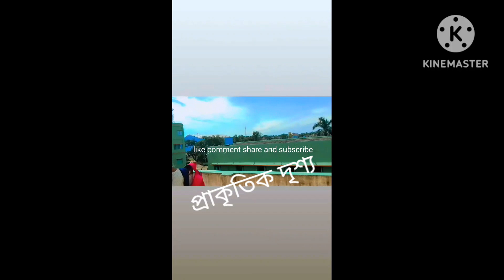পরীক্ষা শেষ দিন এ কি দেখলাম 😱😱